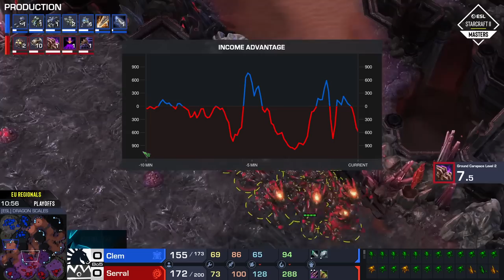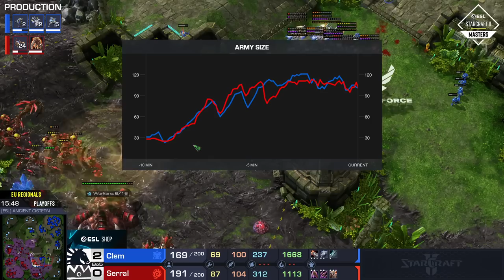SC2 - Serral vs. Clem - ESL SC2 Masters: Summer 2023 Europe Regionals - Playoff Ro4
The next chapter of ESL StarCraft II Pro Tour starts now with the Summer 2023 Masters season featuring a $200,000 total prize pool. 64 of the best players from around the world play in three global regions - Europe, Americas and Asia - to determine the strongest 16 who will earn the slots in the offline finals played at DreamHack Summer in Jonkoping.